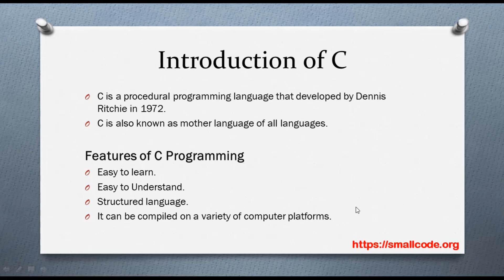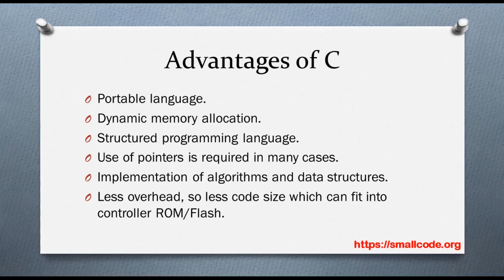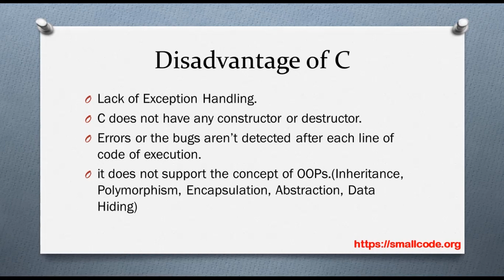Introduction of C Programming Tutorials for Beginners